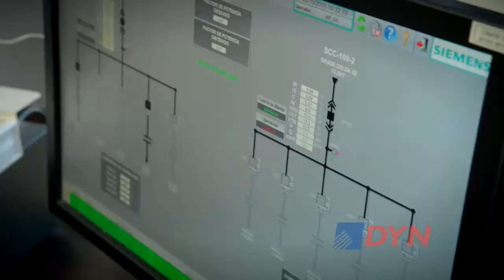Dos miradas sobre la polémica por los secretos del acuerdo YPF - Chevron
Andrés Gil Domínguez, abogado constitucionalista, Sergio Berensztein, analista político, opinaron ante DyN respecto a la polémica que se generó por las clausulas secretas del acuerdo entre YPF y Chevron y los reclamos para difundirlas.